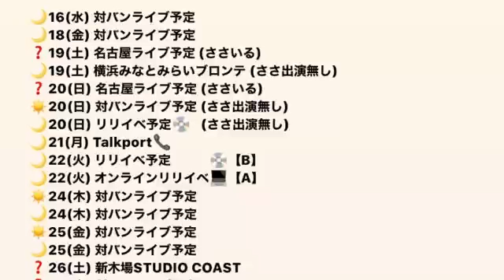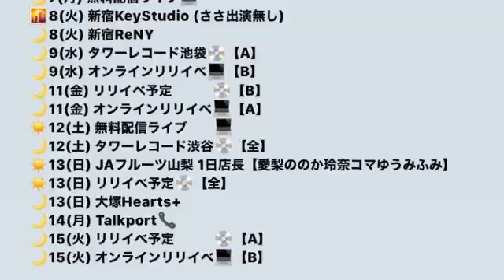sasa bj 2020年12月05日00時33分03秒 笹川ささ BANZAI JAPAN 新潟